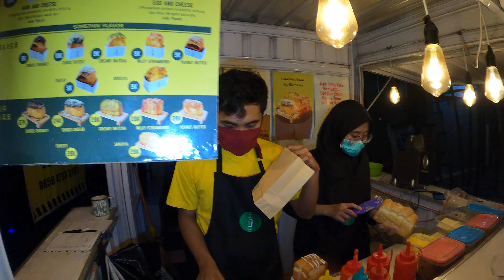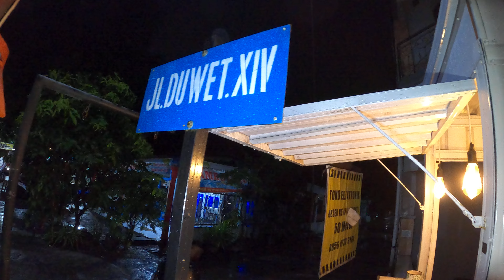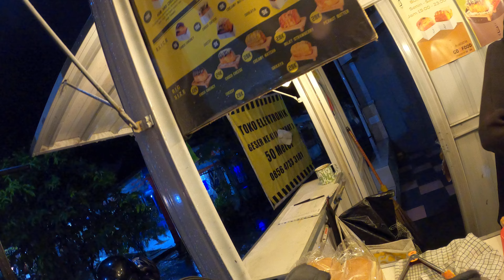KSF 6653 Part.1 Korean Bread Roti Korea Cheese Enak depan Pesantren JL Duwet XIV SurakartaGX011082